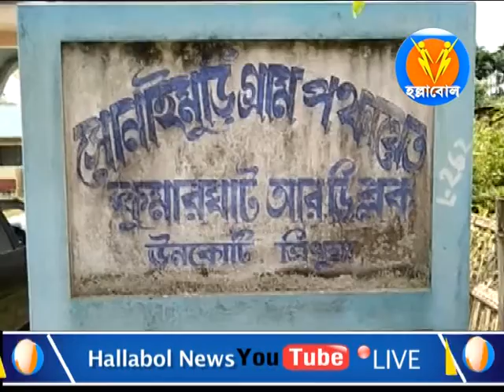বৃদ্ধি পাচ্ছে করোনায় আক্রান্ত রোগীর সংখ্যানতুন কোভিড সেন্টারের সন্ধানে মহকুমা শাসক